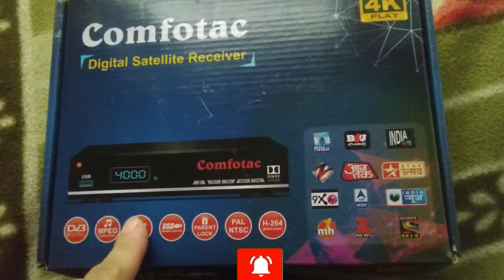Comfotac Set Top Box Free To Air Unboxing First Look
DD Freedish Suitable free-to-air MPEG-4 Full HD Set-Top Box
This Set Top Box / Satellite receiver is suitable to receive free-to-air TV channels from DD Freedish, Ku-band and C-Band satellites. You need to install a DTH or Dish antenna to get FTA TV channels from around the World.

This STB also supports free to Air TV broadcasting, supports multimedia, Youtube (External USB WiFi adapter required) and live TV recording function, with the best price and various functions. It is the best choice for home TV entertainment equipment.

Features:
1. Support USB Wifi antenna & IPTV
2. Support network apps (YouTube etc)
3. High-speed USB 2.0
4. Fully compliant with DVB-S2/S digital TV reception standards
5. Support /SDTV MPEG-2/ MPEG-4/ H.264 decoding
6. Support 480I/480/576I/576P/720P/1080P
7. The convenient auto search function
8. Intelligent graphical user interface design
9. Capacity for storing up to 2000 transponders and 4000 channels
10. Support DVB-S2/S digital TV signal modulated in Qpsk/8Psk/16Apsk/32Apsk
11. Input frequency range 950 MHz~2150 MHz
12. Support DiSEqC 1.0 /DiSEqC 1.2
13. Reception for Scpc/Mcpc.C+Ku band reception
14. Fast channels selection
15. Favorite channels edit, parental lock
16. Variable aspect ratio (4:3,16:9) 4:3 pan &scan or letterbox mode
17. Support USB 2.0 and OTA software upgrade
18. Support with HD Cable
19. Support USB 2.0 PVR, Mp3/Wma, Avi/Mp4/Bmp/Jpg Photo Playback

Package Included:
1x Set Top Box
1x Remote Control
1x Audio & Video Cable (AV Cable)
1x Power Adaptor